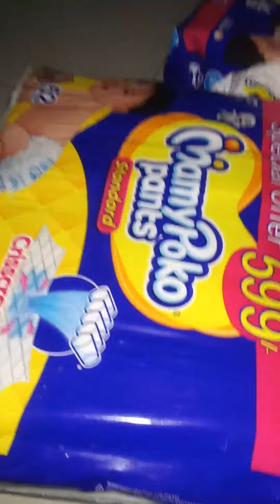try new leakage free mamy poko pants special offer for kids/most diaper under 200 long lasting for